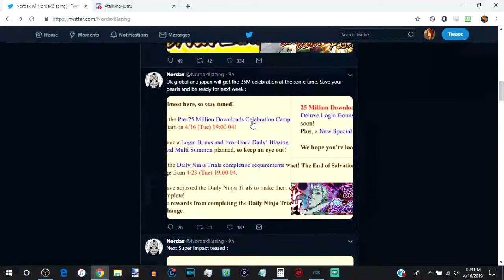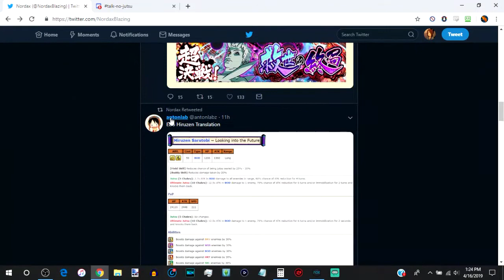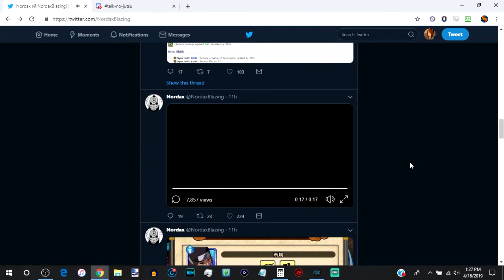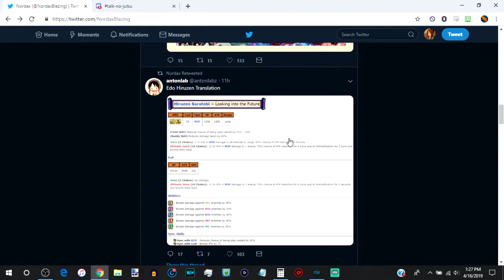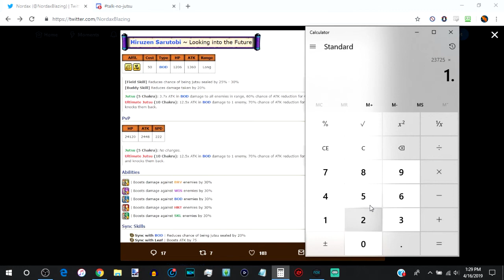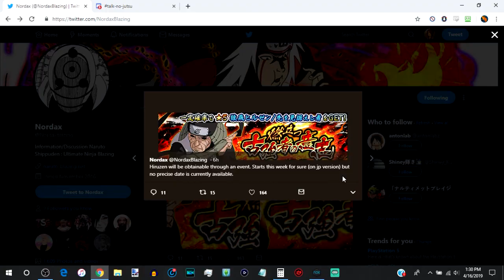EDO HIRUZEN IS KINDA NICE THO | Unit Review | Naruto Ultimate Ninja Blazing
Where I  mostly post Fire Emblem Heroes stuff currently. :P